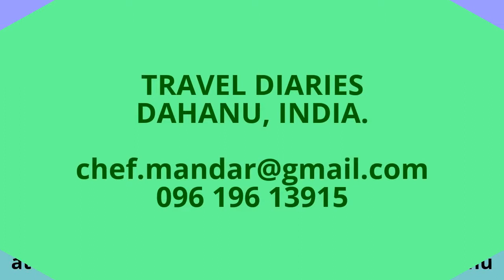Navratri 2017 Dahanu Fort Part 18 नवरात्री २०१७ डहाणू फोर्ट भाग १८